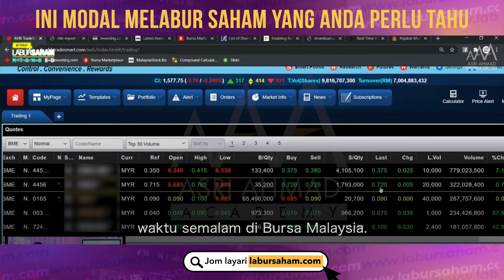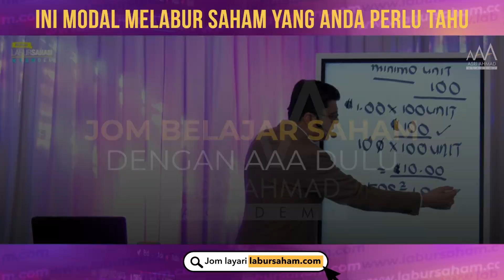Ini Modal Melabur Saham Yang Anda Perlu Tahu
Ini memang soalan paling 'famous'..

Ada yang kata nak untung besar mestilah modal kena besar.

Aik betul ke macam tu?

Apa kata uolss layan je video di bawah.
Semoga persoalan ini terjawab. 😊